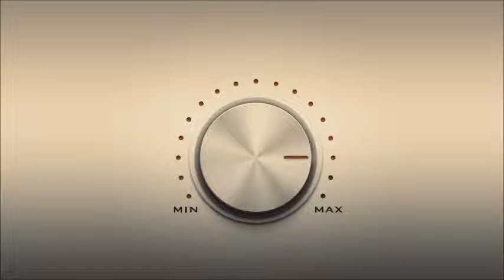JayKode x Party Thieves - Origin (FexT Remix)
Finally a video after a long time of absolutely no uploading! (Sorry for that..)

Programs used:
Audacity

Original song by JayKode and Party Thieves
Remixed by FexT Music Editing